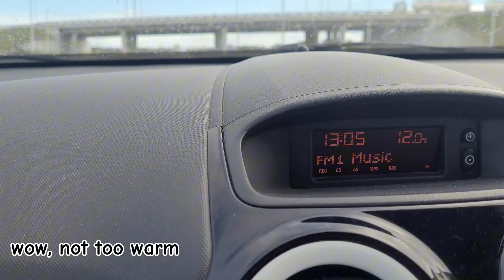My western cape trip part 1 on the road to wilderness ❤️